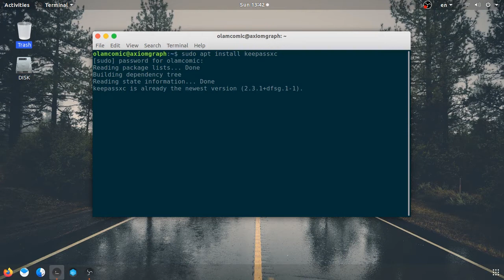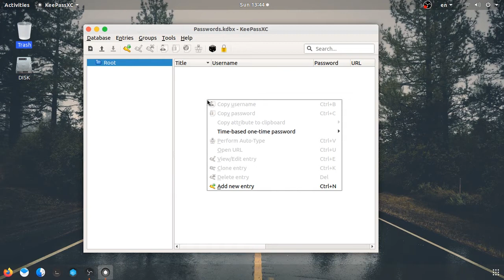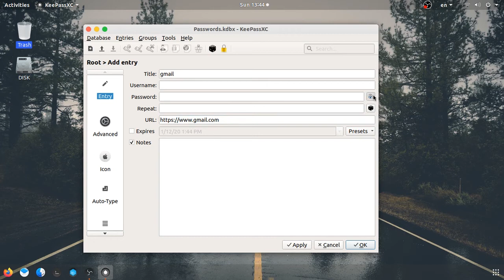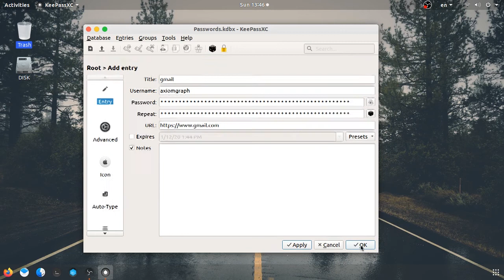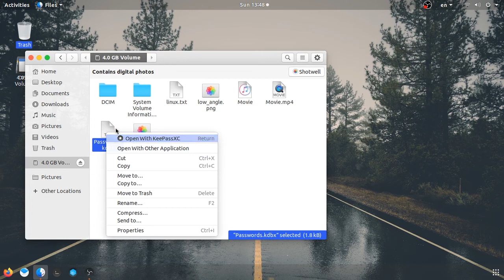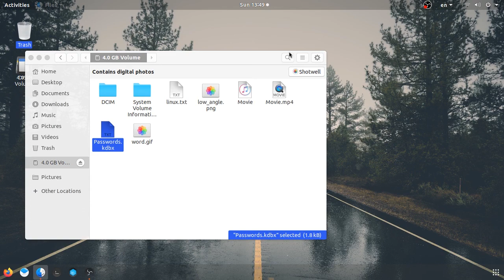കിടിലൻ password ഉണ്ടാക്കാം | Password manager malayalam keepassx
പഠിക്കാം നല്ല കിടിലൻ പാസ്സ്‌വേർഡ് മാനേജർ.
നിങ്ങൾ ഒരു വിൻഡോസ് യൂസർ ആണെങ്കിൽ വെബ്‌സൈറ്റിൽ പോയി ഡൌൺലോഡ് ചെയ്യാം

Caution :
password manager ഉപയോഗിച്ചു ഉണ്ടാക്കുന്ന പാസ്സ്‌വേർഡ് ഉബുണ്ടുവിലെ സ്വന്തം യൂസർ അക്കൗണ്ടിന് കൊടുത്തിട്ടു. മറന്നു പോയി എന്ന് പറഞ്ഞു എന്റെ അടുത്തേക്ക് വന്നേക്കരുത്